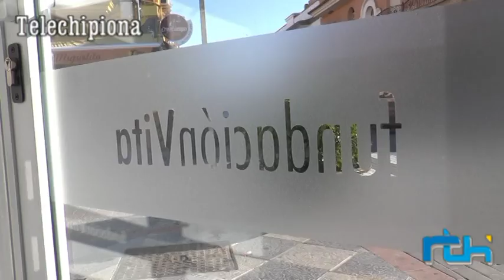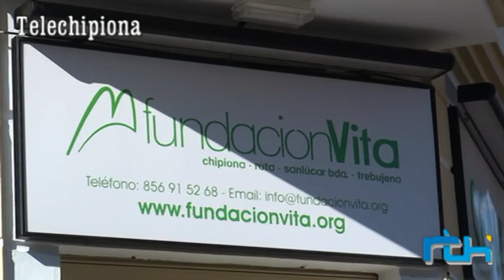Informativo 15 de noviembre de 2018, Telechipiona